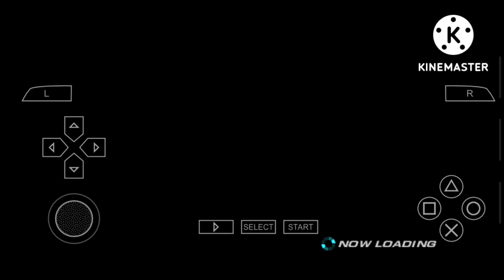takken 6__ play two player